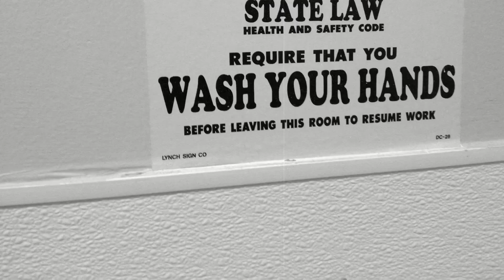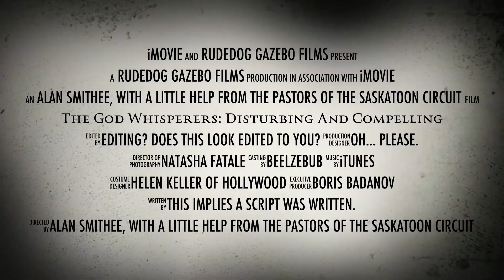Disturbing and Compelling Horror Trailer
WARNING - LISTENING TO THE GOD WHISPERERS MAY DRIVE YOU TO THE BRINK OF SANITY!  LISTEN AT YOUR OWN RISK - YOU HAVE BEEN WARNED.
The Manly Dr.s of Divinity are the most disturbing yet compelling Lutherans in the world.  It is said that their Bacon and Amarula consumption is enough to terrify even the most dedicated listener.  Find out for yourself what horror lurks in the hearts of The God Whisperers...